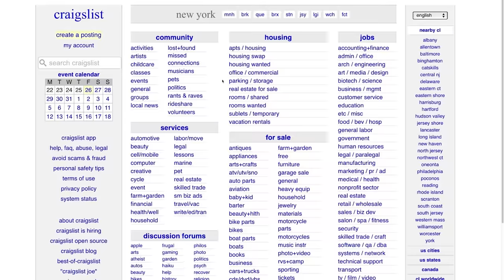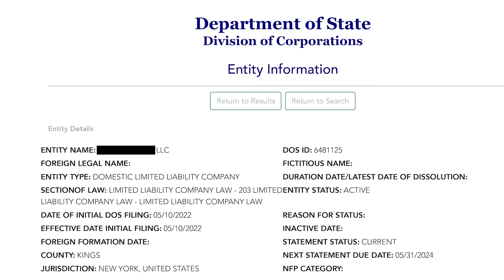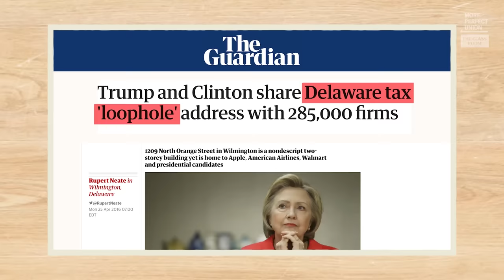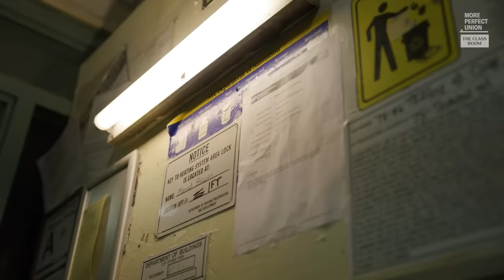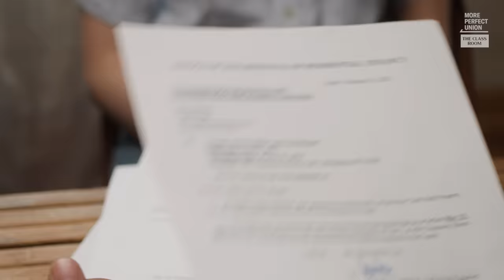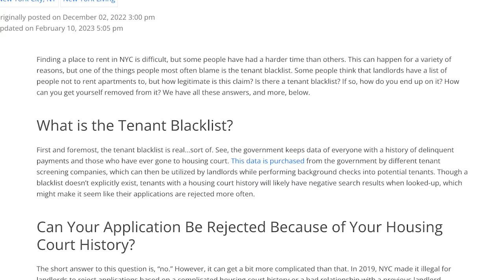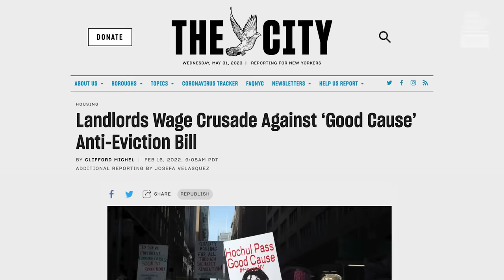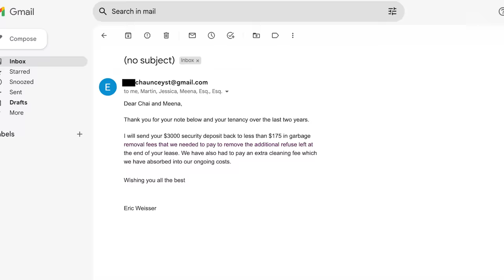I Tracked Down My Anonymous Landlord... Here's What Happened.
When Chai Dingari's landlord abruptly raised his rent by 25%, Chai tried to track them down. What he found led him into the shadowy legal world of housing, where landlords hide behind anonymity to exploit tenants and keep rent high.

We dug into how landlords use LLCs to conceal their identities and shield themselves from liability for not paying taxes or letting buildings fall into disrepair.

But that could change. There are two bills going through the New York state legislature that could give more rights to tenants. The LLC Transparency Act would require LLCs to make the names of beneficiaries public. And the Good Cause Eviction bill would give tenants the right to remain—meaning they'd have the option to renew when their lease term is up—and put a cap on rent increases.

Both these bills would be huge wins for tenants, but face a tremendous uphill battle.

If you’re in New York, sign on here and tell your state rep to pass the LLC Transparency Act

Also, if you are a New York state tenant, you can check to find out if your apartment is actually rent stabilized here:

Have a problem but don’t know how to reach your landlord? Here’s a way to find out where your rent goes and also to request repairs or report violations

Want to organize your building to fight rent increases or get improvements on the building? Tenant activists have made a toolkit and it can work anywhere!